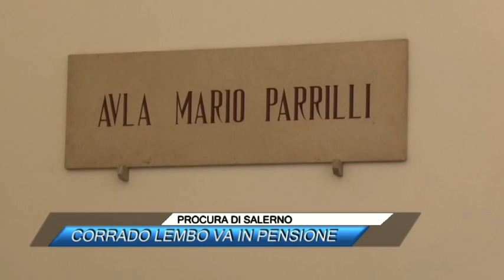PROCURA DI SALERNO, LEMBO VA IN PENSIONE